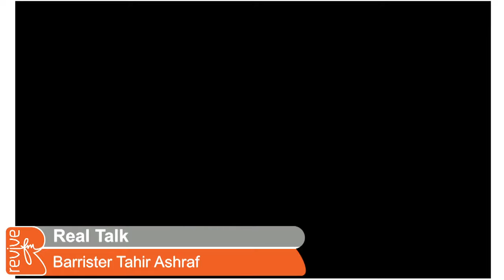Real Talk with Barrister Tahir Ashraf